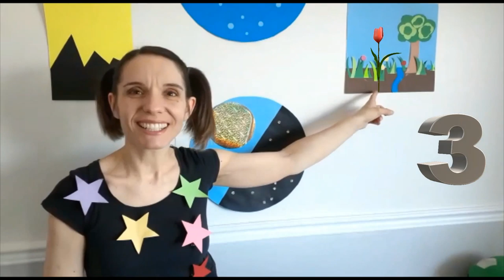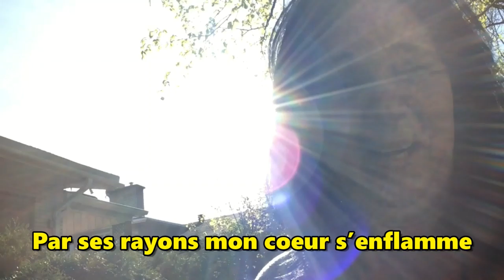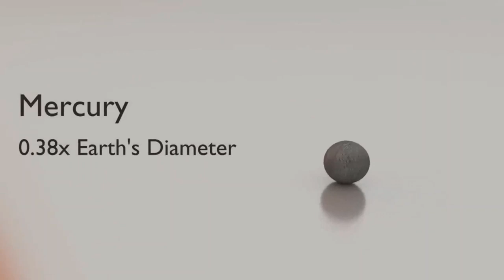Jour 4: Brille !!!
Tout comme Dieu a illuminé la terre le quatrième jour, Il va illuminer le cœur de chaque enfant qui décide de lui faire confiance. Les enfants vont découvrir qu’ils sont, entre les mains de Jésus Christ, des étoiles destinées à briller !!